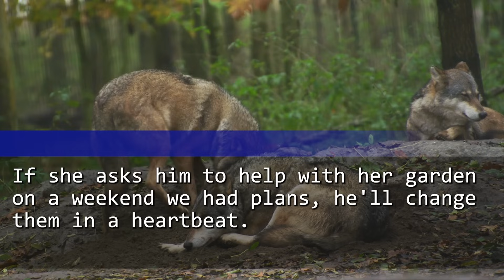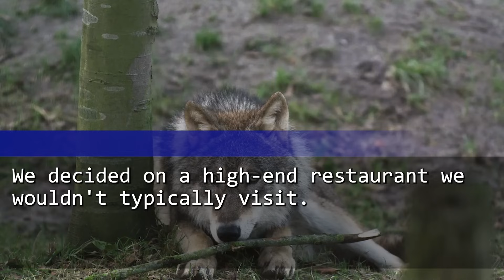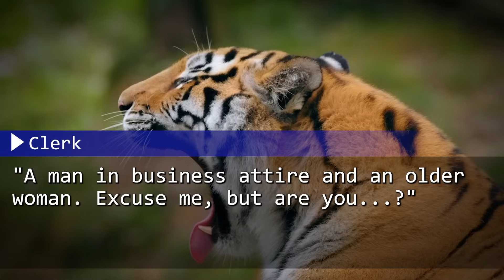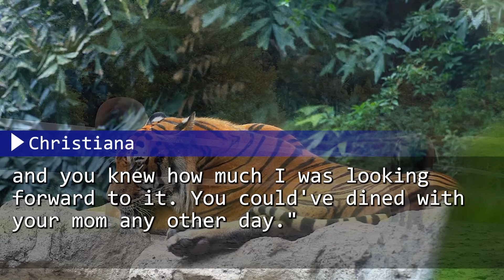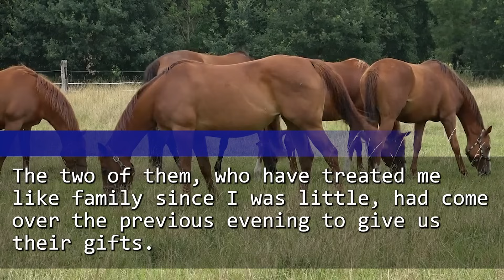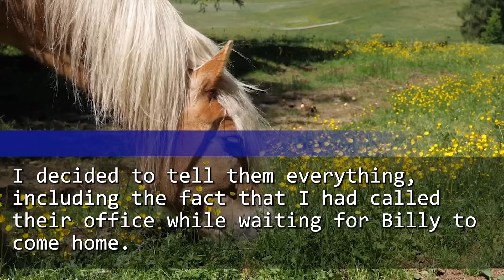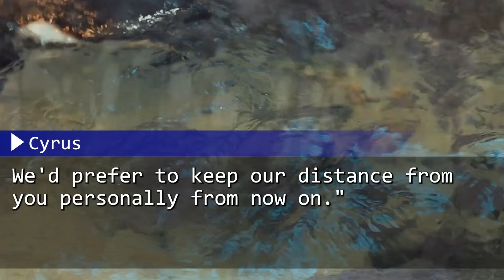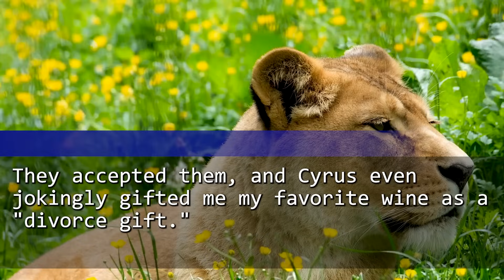My Husband Picked His Mother Over Me on Our Anniversary! He Told Me to Do 'It'... But It Backfired!